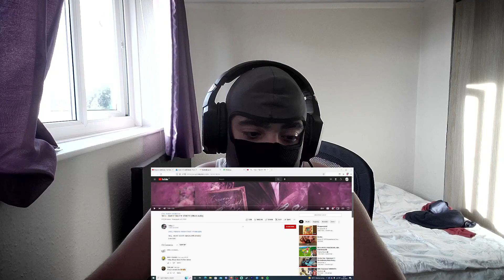MY 1ST TIME!! UK REACTS! 🇬🇧 🇹🇭 1MILL - Want It Take It ft. VEMLYIE | REACTION | THAI MUSIC